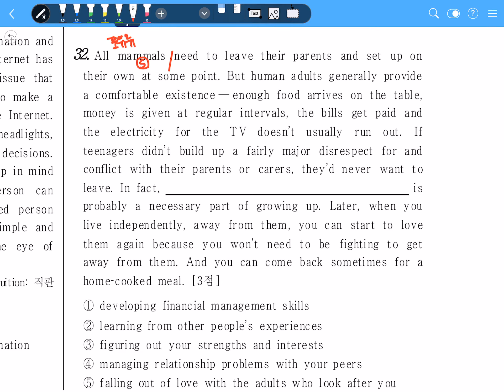[고1] 2019년 3월 모의고사 32번 해설